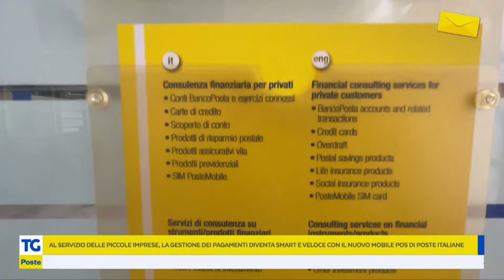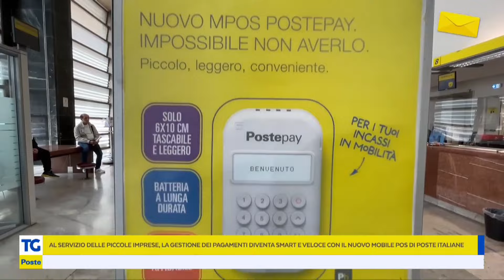Il TG Poste a Napoli insieme a Valeria, specialista small business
Il TG Poste a Napoli per scoprire insieme alla specialista small business Valeria i servizi e le soluzioni che Poste Italiane mette a disposizione dei titolari di Partita Iva.